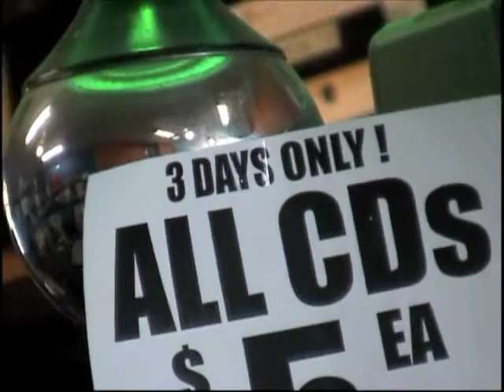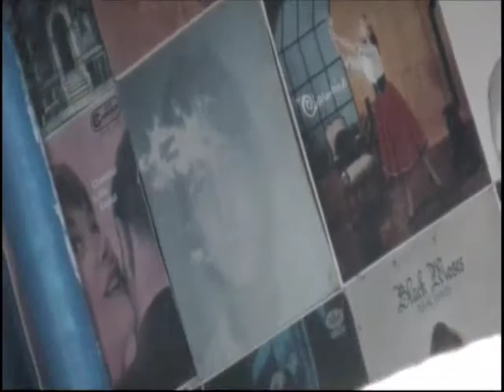Valleys @ Hot Wax July 2010 - Part 2.m4v